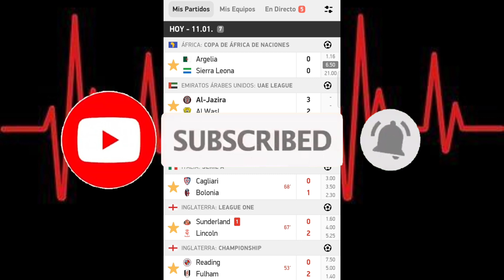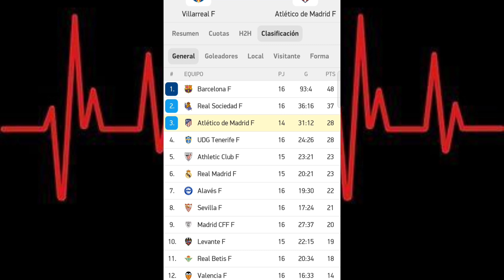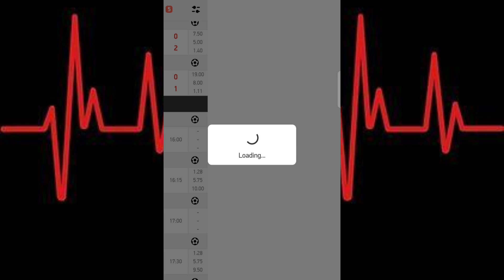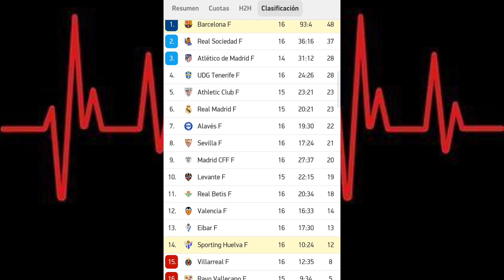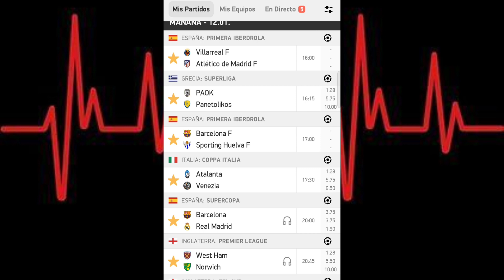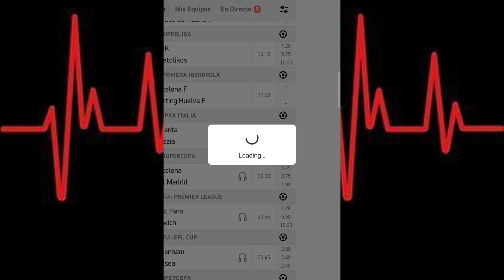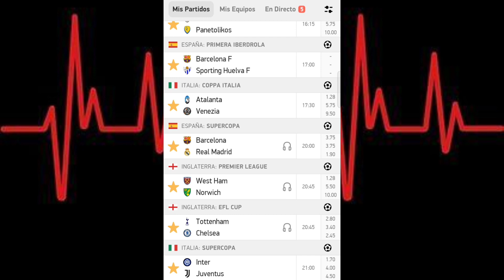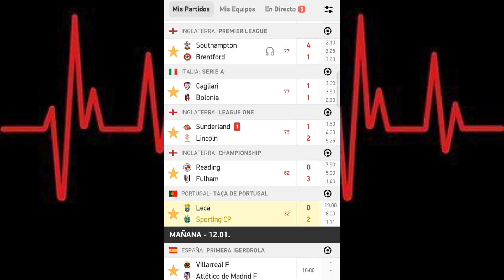Pronósticos deportivos Gratis Real Madrid vs Barcelona Supercopa de España APUESTAS deportivas ✅✅✅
pronósticos deportivos
pronósticos gratis